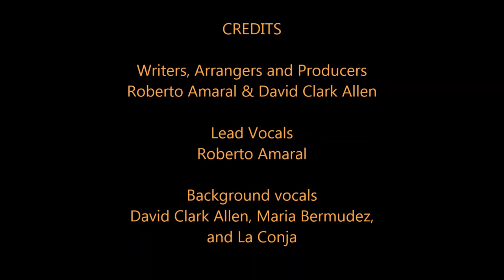ZAMBRA "Detour"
Roberto Amaral, David Clark Allen and Maria Bermudez were all born and raised in Southern California. The 3 of them grew up in an atmosphere dominated by the Flamenco art form and as a result, they began performing Flamenco at an early age. Individually, throughout the course of their professional lives, they would each later go on to gain worldwide acclaim as artists as diverse and eclectic as they come. In 1992, they united to form a trio called ZAMBRA, which was a musical extension of the 2 decades earlier groundbreaking progressive Flamenco Rock band CARMEN, of which Roberto Amaral, David Clark Allen, Angela Allen, John Glascock and Paul Fenton were co-founding members. CARMEN gained critical acclaim and world recognition with its 3 albums, the first of which, “Fandangos In Space”, was chosen by Rolling Stone Magazine as one of the top 50 Progressive Rock albums of all time. CARMEN also had the distinction of being the first band to ever combine Flamenco with Rock, both on recordings and in its live stage presentation incorporating authentic Flamenco dance. The band, with producer Tony Visconti at the helm, was first visually introduced to the world by music icon David Bowie on his legendary “Midnight Special 1984 Floor Show” televised from London in 1973. CARMEN later went on to perform internationally alongside such stellar acts as Jethro Tull, Electric Light Orchestra, Roxy Music and numerous other top name acts. Using the same magical formula as CARMEN, songwriters/arrangers/producers Amaral and Allen combined elements of Flamenco, Pop, Rock and Latin music to give ZAMBRA its exotic-contemporary trademark sound, also highlighted by the unique vocal stylings and harmonies of its 3 members. This is a rare glimpse into this short lived musical project known as ZAMBRA, and although these recordings were never commercially released, they will live on as being light years ahead of their time both in concept and execution.